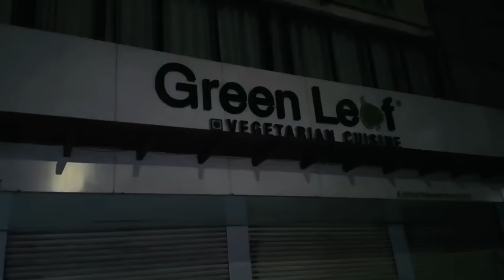WOW🤩 Chikoo Baby Ke Girlfriend ka Birthday kuch Diffrent Celebration kiya 🥳 Bindass Kavya party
Chikoo baby ke GF ka Birthday tha and Chikoo baby khud hi gayab tha birthday celebration se
too Funny and emotional birthday celebration